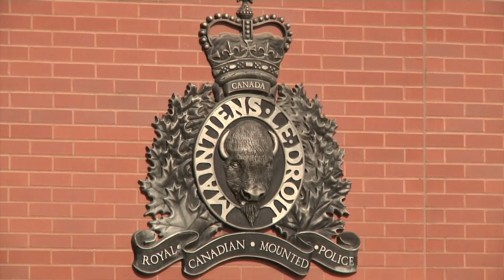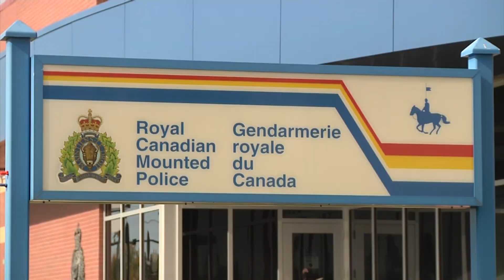We speak with Inspector Lee Brachman of the Lloydminster RCMP to discuss crime in the city